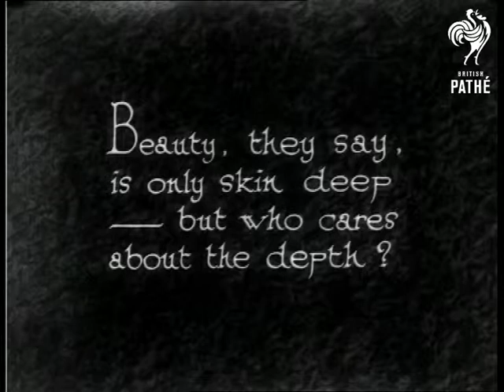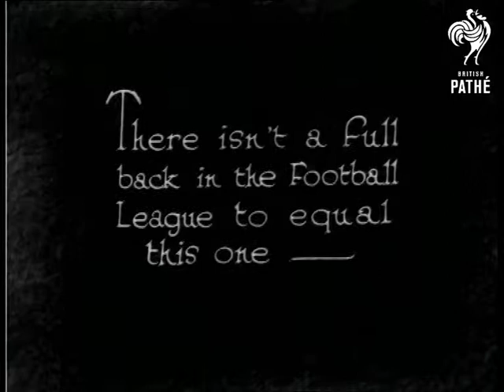Glad To See Your Sic Back Again! (1931)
"No mistake, some people are more beautiful than ever when they turn their backs on us - "

M/S of line of men in white coats inspecting a group of women in swimsuits.  The girls parade past the men who look at their backs.  One of the woman is very short - almost a midget.  "Beauty, they say, is only skin deep - but who cares about the depth?"  One of the men walks along the line of girls drawing a finger down their backs to ascertain the curve.  The last girl in the queue makes a fuss as if to suggest that she is being tickled by this!  The judge licks his lips!

Some of the girls put on a show, bending over backwards and touching their toes - showing the suppleness of their backs.  "There isn't a full back in the Football league to equal this one - "  Woman stands and turns slowly to display her back.  Two judges observe.

 FILM ID:936.26